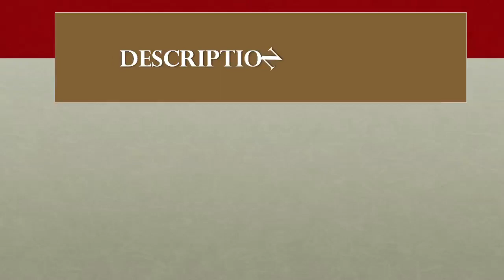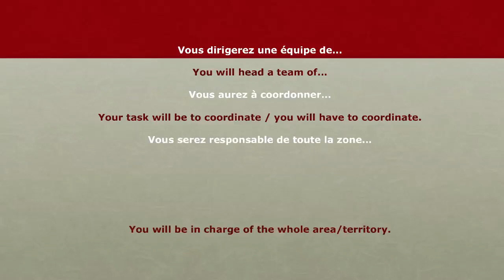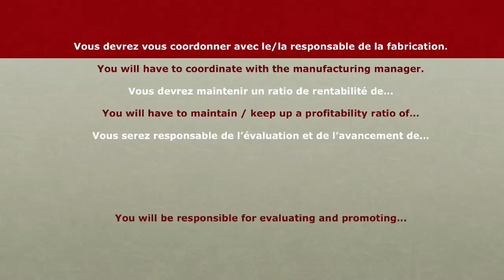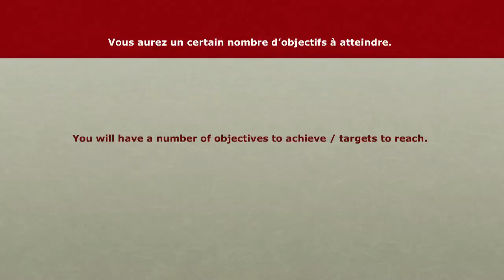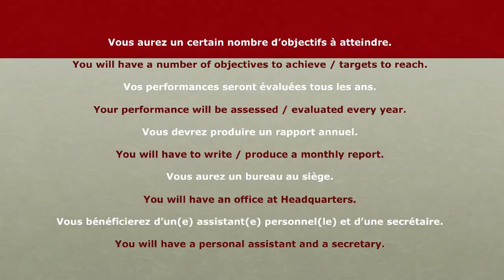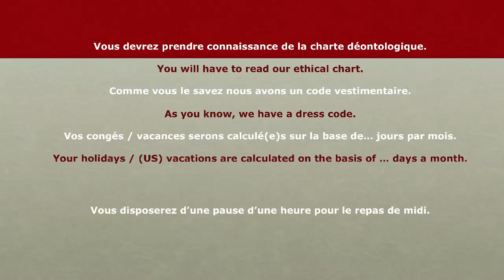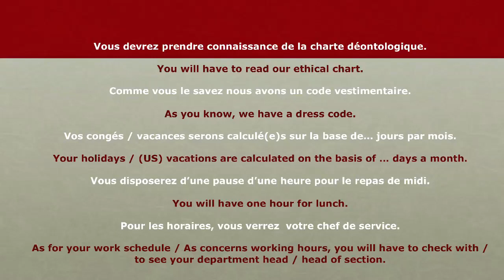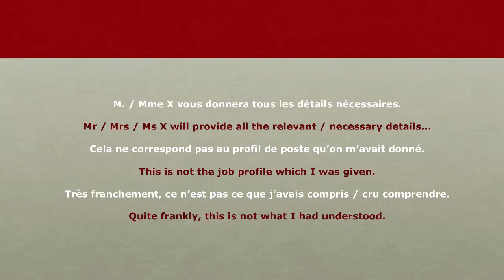40 - L'anglais au Bureau - Description de poste